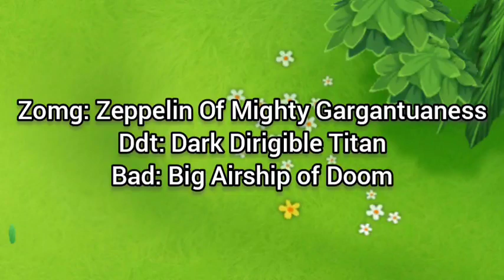things you didn't know about Btd6 bloons